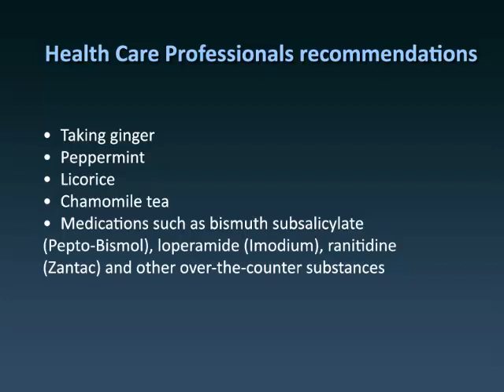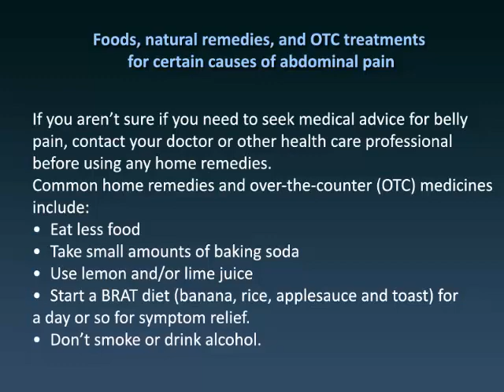Treatment for abdominal pain